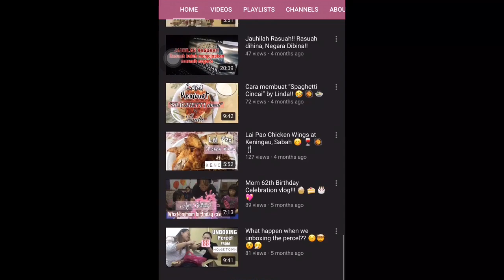Make Up sama si Linda guna Wawa Kosmetik, dan Korean Brand // Make Up with Linda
Hello ni, saya baru saja try guna WAWA Cosmetic actually, but outcome cosmetic tu memang terbaik I love it. Saya bagi feedback satu satu untuk WAWA Cosmetic yah.

E Cushion WAWA Cosmetic (Natural):
Yang ni best foundation dia, cause saya guna yg natural punya. E Cushion ini mengandungi Aloe Vera, Vitamin C dan sebagainya. So, once you apply on your skin tidak melekit, cause some of the foundation or e cushion pandai melekit apabila kena panas, dan juga cushion ni apa bila kena air tidak pandai luntur dan retak wokey!!! So LIMA BINTANG saya bagi...

Eyekit (Eyebrow & Eyeliner)
So, untuk eyebrow tu saya ambil warna coklat sebab coklat memang kebiasaan saya guna hehe, but Eyebrow tu memang bagus guna dan juga senang lukis dan juga tak berapa terang wokey, jangan la pula you allsss lukis tekan pencil tuuuu, memang jadi shin chan ler. Eyebrow pun LIMA BINTANG..

Eyeliner
Eyeliner tu pun TERBAIK, cause jenis macam saya ni memang tidak berapa pandai lukis eyeliner ni. Eyeliner WAWA tu tajam mata tuu so senang nak adjust ok you allsssss.. Eyeliner pun saya bagi LIMA BINTANG i love it.